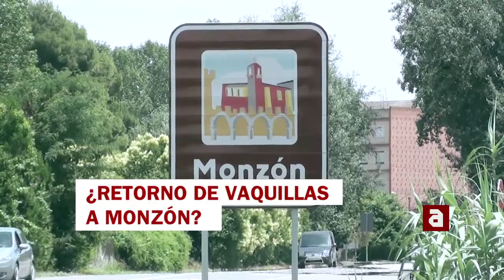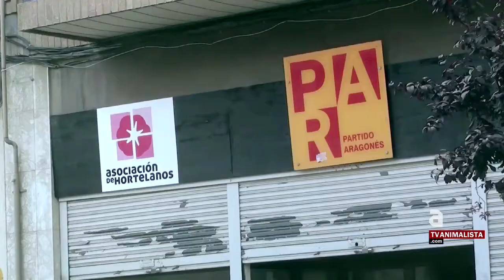[esp] Animalistas contra la vuelta de las vaquillas en Monzón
Entidades de defensa de los animales y los concejales animalistas de Monzón participaron en la charla sobre "Voluntariado y maltrato animal" que se presentó en la Feria del Voluntariado de Monzón.

La charla fue organizada por la asociación "El Arca de Santi" con motivo de los espectáculos con vaquillas previstos para las próximas fiestas patronales aprobados recientemente por el Patronato de festejos tras más de 20 años sin celebrarse y con la oposición de CHA, IU, PSOE y asociaciones animalistas y ecologistas.

El veterinario José Enrique Zaldívar, de la Asociación de Veterinarios Abolicionistas de la Tauromaquia y el Maltrato Animal (AVATMA), basó su ponencia en estudios científicos para explicar detalladamente los efectos sobre la salud de las vacas que son utilizadas en estos espectáculos, quedando demostrado científicamente que existe maltrato.